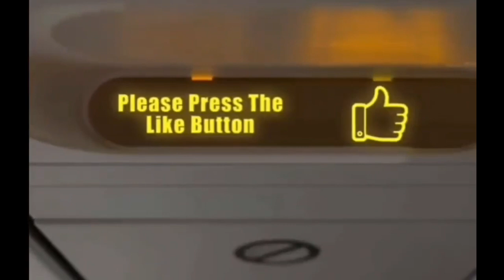A Private Jet trying to land during a strong storm 15March 2023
Strong wind and rain